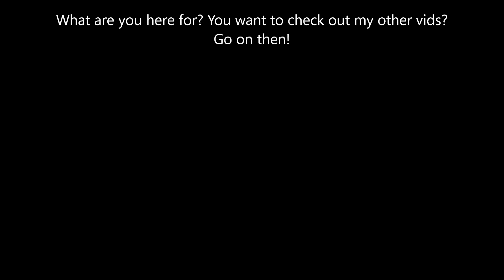Killing Coconut Crab with the WORST Gear? (Bee Swarm Simulator)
Lets see what a difference trash gear makes
let me know if i forgor any gears